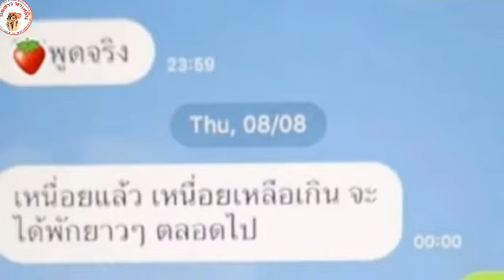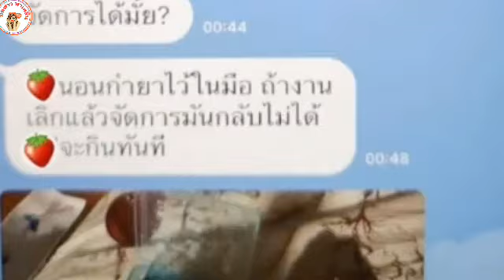น่าเป็นห่วง ล่าสุด อีฟ นอนกำยา บอกเสก กินแน่ ถ้ายังช้าอยู่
อีฟน่าเป็นห่วงมาก